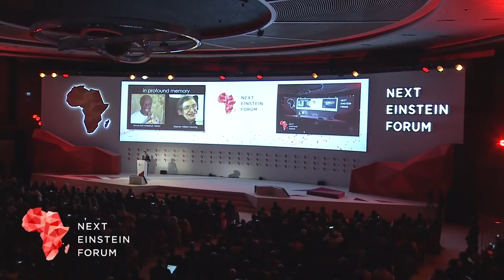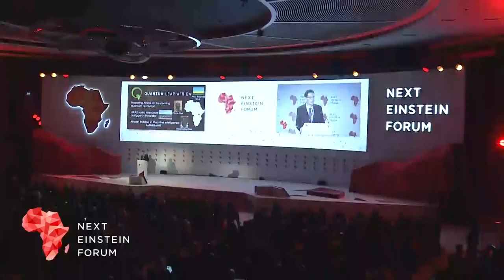NEF2018 Opening Ceremony Kigali, 26 March 2018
With his inspiring and motivational opening remarks, Prof. Neil Turok (AIMS Founder), set the tone for the NEF Global Gathering 2018 opening ceremony. He encouraged African countries and African Scientists to cooperate in order to lead the next Scientific revolution by making consistent, progressive, innovative and sustainable advancements in Sciences.